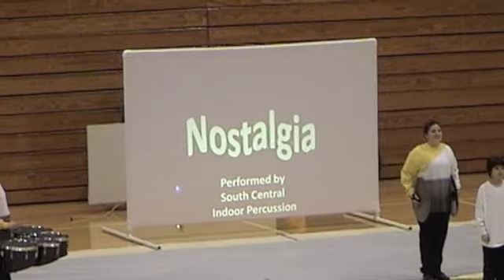SCIP at Vincennes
The South Central Indoor Percussion Band performs at Vincennes Lincoln High School in Vincennes, IN on March 9, 2013.